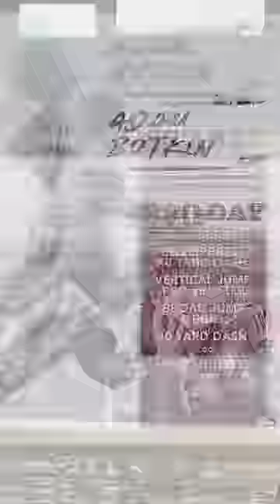Don’t Let Setbacks Dictate Your Future 🤞🏼